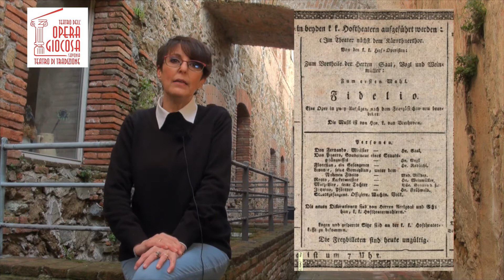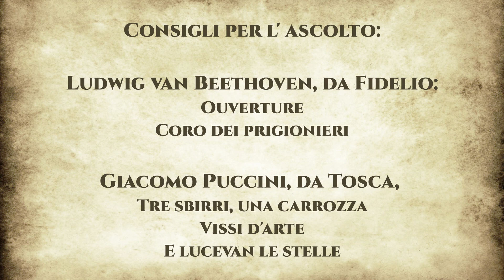3) MUSICA IN CARCERE (Scuole primarie)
Titolo: Musica in carcere
Location: Fortezza del Priamar di Savona
Argomenti: dopo qualche breve notizia sulla Fortezza, si parla delle opere che hanno, come punto focale della loro drammaturgia, una prigione, con particolare riferimento a Fidelio di Beethoven e Tosca di Puccini.

Il Teatro dell’Opera Giocosa in DAD
MUSICA IN PILLOLE

Da sempre il Teatro dell’Opera Giocosa, parallelamente alla produzione di spettacoli musicali dal vivo, svolge un capillare lavoro di educazione musicale all’interno delle scuole di ogni ordine e grado di Savona e provincia, affidate a specialisti della materia musicologica.
L’emergenza sanitaria impone a questo Ente di restare vicino a docenti e dirigenti scolastici, attraverso un nuovo progetto appositamente pensato e fruibile sia nelle ore di lezione svolte “in presenza”, sia all’interno della didattica a distanza.
Si tratta di tre brevi video (ciascuno della durata di 15’ circa) su altrettanti argomenti centrali tratti dal vasto panorama della Storia della Musica Occidentale, girati in altrettante location legate, in qualche modo, all’argomento musicale della singola breve lezione. Ciascun video è disponibile in due differenti versioni: la prima dedicata agli allievi delle scuole primarie; la seconda rivolta agli studenti degli istituti superiori.
Obiettivo principale del presente progetto è quello di dare vita a una modalità agile e nuova di fare divulgazione musicale, fornendo un legame non solo fittizio con il territorio che diventa invece fonte di ispirazione per collegamenti con la grande musica.